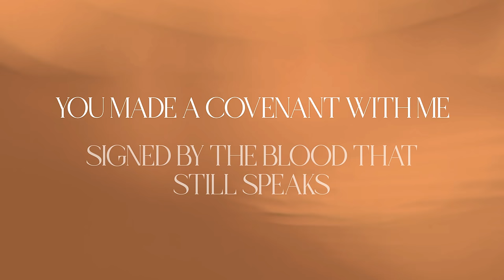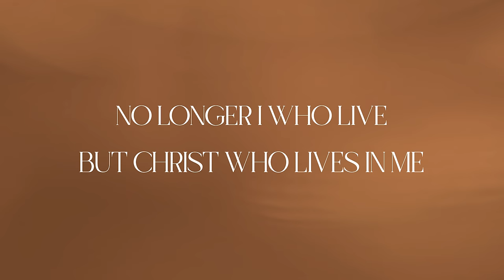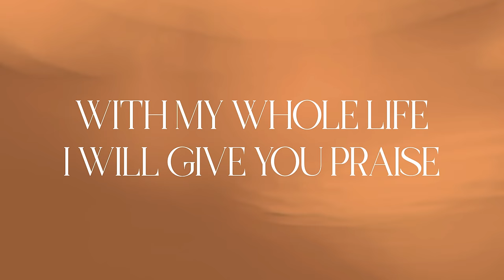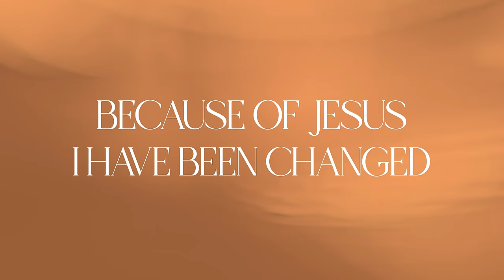Charity Gayle - Because of Jesus (Live / Lyric Video)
Official Lyric Video for "Because of Jesus" by Charity Gayle

Written By Charity Gayle, Ryan Kennedy, Steven Musso, Hannah Musso, Magen Thurman
Produced by Kyle Lee / Co-Produced by Dwan Hill

Official Lyric Video Directed by Roman Podlozniuk

New Album "REJOICE" available April 5, 2024

Download the Charts Bundle here:
* SongSelect:  (link coming soon)

ABOUT THE SONG (from Charity):
My mouth will tell of your righteous acts, of your deeds of salvation all the day, for their number is past my knowledge. With the mighty deeds of the Lord God I will come; I will remind them of your righteousness, yours alone.

Growing up in my church back home, there were times we would have testimony service and people would stand up and share what God had done for them that week. We would all celebrate and rejoice for the goodness of God and every now and then someone would proclaim “but God!” Because if it hadn’t been for the Lord, they would still be in the darkness of their situation. "Because of Jesus" is our proclamation of His goodness and faithfulness. It feels like the encouragement and joy we would experience during testimony service. You can’t help but praise God for all He has done for us when you tell others of His mercies!

And no matter what we are walking through, I know that because of Jesus, walking through anything with Him is so much better than it would be without Him.

The first verse of the song, written by my husband Ryan, is one of my favorite verses on the entire album: "You made a covenant with me, signed by the blood that still speaks." When I think about that, I'm reminded of how the blood of Jesus still works. It's still covering us. It's still redeeming us.

The chorus says "Now my heart cries, this is my redeemer." If my heart would cry out anything, I would want it to cry out - Jesus, you're my redeemer. Jesus, because of you I'm made free.

LYRICS

VERSE 1
You made a covenant with me
Signed by the blood that still speaks
Now I'm forgiven, I'm called righteous
I'm made clean

VERSE 2
There on the cross at Calvary
You gave it all to purchase me
You are the Savior and the God Who set me free

CHORUS
Now my heart cries "This is my Redeemer"
With my whole life I will give You praise
All the glory to the One Who's worthy
Because of Jesus, I have been changed

VERSE 3
You made a way for me to enter
Into Your holy place forever
And now I’m hidden, I am covered, I found peace

VERSE 4
Into your likeness You transform me
Making me holy, like You're holy
No longer I who live, but Christ Who lives in me

BRIDGE
You bring freedom to the captives
Good news to the poor
Healing to the broken
And joy to those who mourn
You turn ashes into beauty
The ruins You restore
I am a testimony
Of the goodness of the Lord

BRIDGE
Joy to those who mourn

ADDITIONAL CREDITS:
Mixed by Kyle Lee
Mastered by Bob Boyd for Ambient Digital
Captured at The Mulehouse in Columbia, TN
Lead Vocal:  Charity Gayle
Acoustic Guitar & Vocal:  Ryan Kennedy
B3 and Organ:  Ron Rawls
Bass:  Travis Dykes
Electric Guitars:  Casey Moore
Keys:  Cam Cook
Drums:  Emilee Hudspeth
Worship Team:  Qirsten Carter, Bethany Easter, Terry Fisher, Steven Musso, Sarah Perez, Bryan Pound, Kelsey White